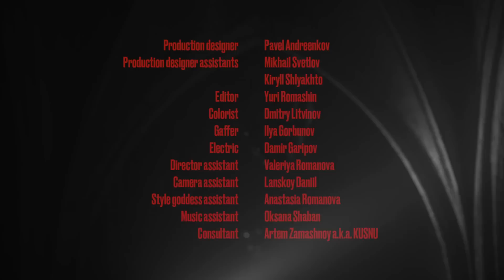Alice Goes To Motherland - HEROINE (Official music video)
Video "Heroine" by Alice Goes to Motherland ) is more of a short film rather than a traditional music clip and it exposes the climax of the whole GEMINI album. The video reflects the story of the clash of a dark and a light side of personality and shows who it could look like in a material world. Of course, it is full of metaphors, classic movie allusions and Biblical references.

The main story goes with the Dark side trying to seduce the Light one. However, everything is so intertwined that it gets hard to tell which character is supposed to ne dark and which one - light, and who is being seduced. Multilayerness of the video blows you further and further away with every scene. What kind of connection is there between the starry-eyed girl and the girl in white? Where did she get the apple from and who sent the snake? One thing is for sure: Heroine is a video where every detail matters. Even rope bandage scenes or chains are here not for eortic purpose and only the most perceptive viewer can see behind a beautiful picture and figure out all the hidden meanings and read all the signs.

The song "Heroine" is very different from the rest of the "Gemini" album but still fits in smoothly. Many of those who hear it first immediately get associations with films by Q.Tarantino and music in them like Tito & Tarantula, for instance. AGTM wear the style well and push the wordplay of "I'll be your heroine" even further with references to Tarantino's classics and his artistic methods.
Like in a good film, Alice Goes to Motherland don't offer us a happy end. The Light side who goes through a nervous breakdown in the song "Echoes", meets the Dark side in "Rage", feels it all at an insane party of "Mad", reflecting on her mistake in "Puppets" and finally dooms herself to the gallows in "Consciousness" - and it is all because of a perfect seduction by a skillful liar in "Heroine".

Filming of "Heroine" became another great challenge for the band. Starting as a spontaneous idea of making a lo-fi video in style of earlier works by Alena Filchenkova (Leomanka, director), it then grew into a serious production involving a crew of 42 people, most of whom worked for free being in love with the idea, concept and music of Alice Goes to Motherland. The video was shot in a place that is under UNESCO protection and is nothing but antique bathhouse right in the center of Moscow, minutes away from the Red Square. Main part of the budget spent on the rent of location and cameras, technical stuff and other expenses was raised via crowdfunding supported by 61 fans. All of these amazing people are mentioned in the video titles in a very special list.

Video "HEROINE" is a really artistic work created by people who put art and aesthetics first.

Cast
Musicians: Maria Taller, Yuri Romashin, Danila Zalygaev, Anton Butakov
Actor: Ekaterina Makarova
Actor: Elena Mitinskaia
Actor: Adamchuk Evgeniya
Actor: Chernevina Polina
Actor: Marusyak Aleksandra
Actor: Vanya Nikitin
Dancer girl: Juli Milano
Snake: Skarapeya
Cat: Miss Kiss

Production designer: Pavel Andreenkov
Production designer assistant: Mikhail Svetlov
Production designer assistant: Kiryll Shlyakhto
Editor: Yuri Romashin
Gaffer: Ilya Gorbunov
Electric: Damir Garipov
Director assistant: Valeriya Romanova
Сamera assistant: Lanskoy Daniil
Style goddess assistant: Anastasia Romanova
Music assistant: Oksana Shaban
Consultant: Artem Zamashnoy a.k.a. KUSNU
Technicians: Aleksei Sharkov, Gleb Narv, Bogomolov Alexey
MUAH: Elizaveta Zelenova, Elena Smirnova
Artist of paintings: Nastya Geraskina

Snake owner: Vladislav Novozhilov
Cat owner: Diana Sheran
Camera owner: Dmitriy Lyapakhin
Camera owner: Ilya Safin
Backstage videography: Maxim Rubtsov
Backstage photographer: Svetlana Kovalenko

LISTEN TO AGTM's MUSIC EVERYWHERE